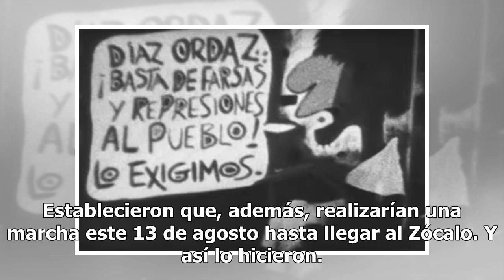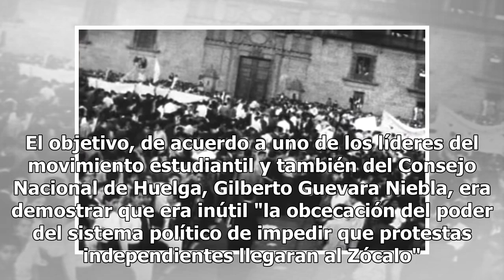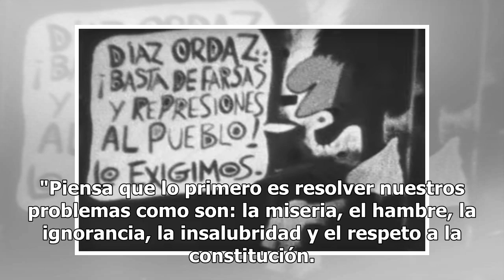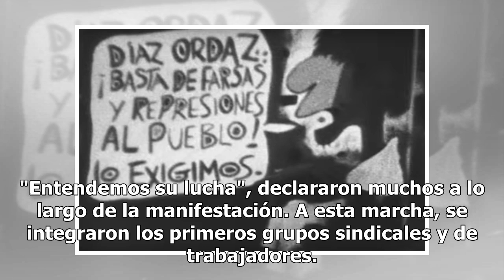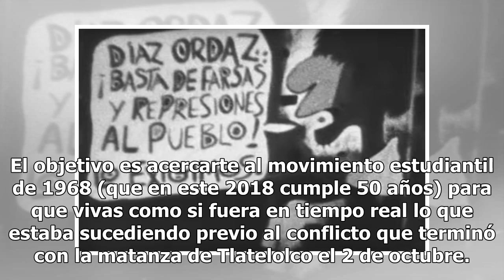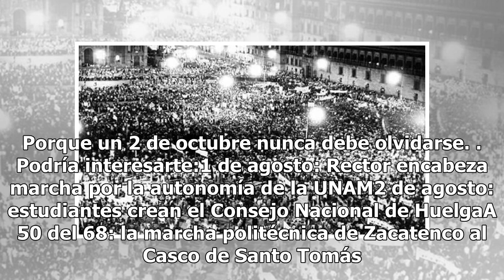El día que con una marcha los estudiantes hicieron suyo el Zócalo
Fue el pasado 2 de agosto cuando quedó constituido el Consejo Nacional de Huelga. Los líderes del movimiento habían quedado identificados y también dejaron claro cuál era el pliego petitorio a cumplir. Establecieron que, además, realizarían una marcha este 13 de agosto hasta llegar al Zócalo. Y así ...